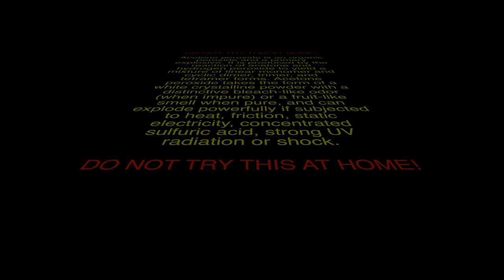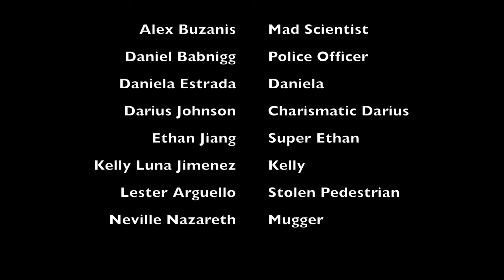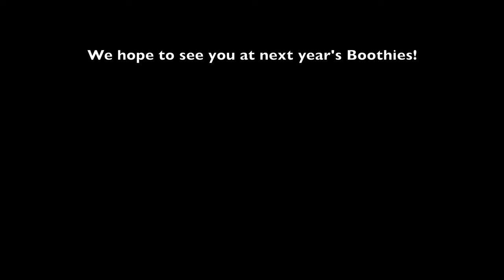The Origins of Charismatic Darius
Produced by: Daniela Estrada
Starring: Alex Buzanis, Daniel Babnigg, Daniela Estrada, Darius Johnson, Ethan Jiang, Kelly Luna Jimenez, Lester Arguello, and Rida Mohammed